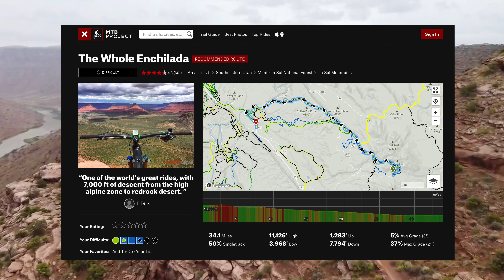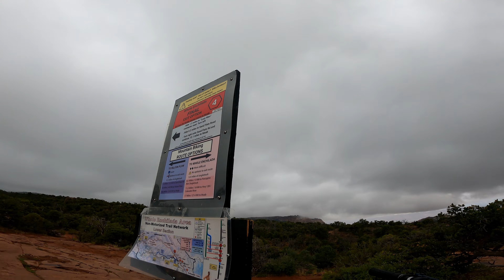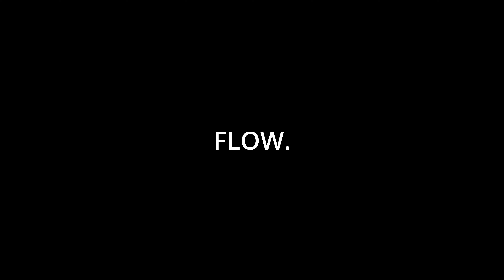The Whole Enchilada that wasn't but the LPS, Snotch & Porcupine Rim that WAS!!! MOAB Mountain Biking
Even though our Whole Enchilda shuttle to Mountain Bike Burro Pass to UPS, LPS, and Porcupine Rim was cancelled due to rain and storms on Burro, we were not deterred!  We self shuttled to Lower Porcupine Singletrack and conquered the lower 14 miles of epic Moab Mountain Biking!

Links and Discounts here:

😎😎😎BRAND NEW 2021 APPAREL AVAILABLE NOW (NEW LOGO)!!!

1. The Helmet I Wear
2. My Favorite MTB Shorts
3.  The Grips I Use
4.  The Best Composite Pedals
5.  The Tire Lever Chain Tool I Carry